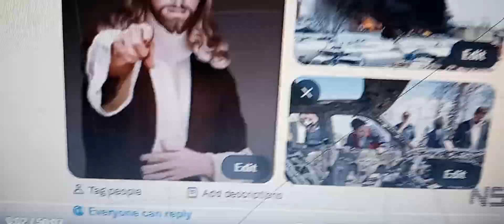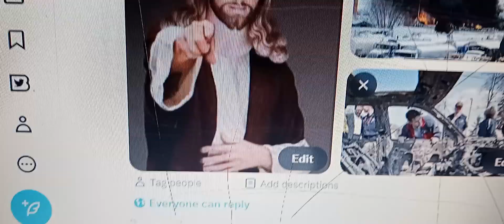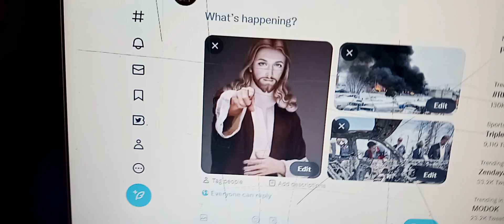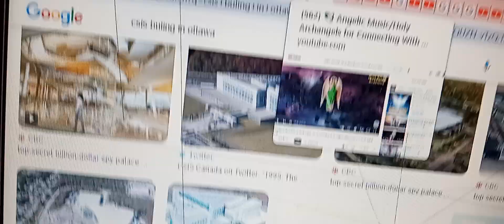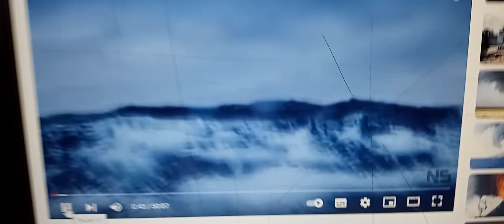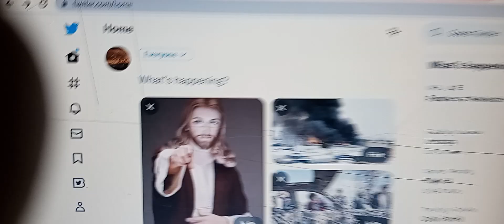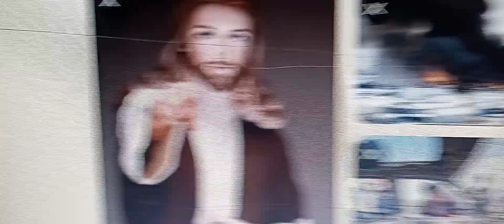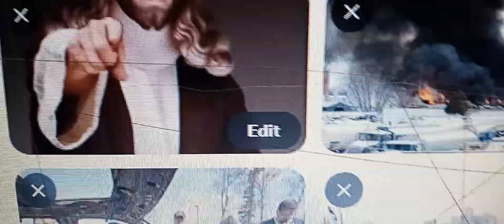3 WAR ATTACK COMING to y CIA mi6 if you don't FREZZ gov Canada janary TUSNAMI TNTI NUCLEAR happen